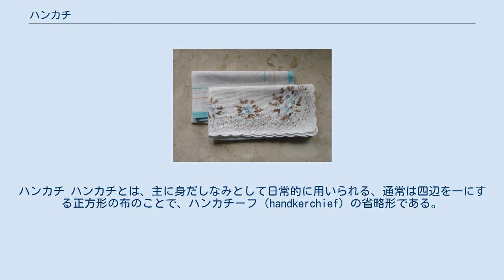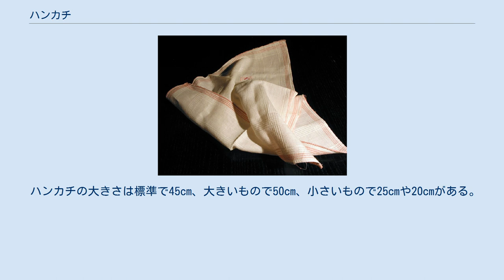ハンカチ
ハンカチ ハンカチとは、主に身だしなみとして日常的に用いられる、通常は四辺を一にする正方形の布のことで、ハンカチーフ（handkerchief）の省略形である。
手巾（しゅきん）とも書く。
 元は発音そのままにハンケチーフと呼ばれ、ハンケチと略称されていた。
 ハンカチは、洗った手を拭く、汗を拭うなどに使われる。
欧米では 洟（はな）をかむことなどにも使われる。
たとえば、フランス語のmouchoirは動詞のmoucher（洟をかむ）から来ているし、ロシア語のносовой платокは「鼻のスカーフ」の意味だが、どちらも、手拭きなどにも用いられる。
 ハンカチの起源は現在よりも遥かに遡り、紀元前3000年頃のエジプト文明の頃には存在していたとされる。
飾りのされた麻製と思われる布の発掘が認められ、ハンカチがこの時代の身分の高い人物の持ち物であったことが推測された。
 その正方形の形状は、フランスのルイ16世王妃マリー・アントワネットが規格として統一させたことが始まりとされる。
それ以前のハンカチの形態は円形や長方形など様々であり、貴族たちが刺繍や豪華な飾りで贅を競う持ち物のひとつでもあった。
日本では長方形が多い。
 日本におけるハンカチの普及は、洋装が導入された明治時代以降である。
 ハンカチの素材は、綿、絹及び麻（リネン）などの吸水性に優れた織物素材が主に用いられる。
近年の清潔志向を反映し、抗菌加工を施した素材もある。
 ハンカチの大きさは標準で45cm、大きいもので50cm、小さいもので25cmや20cmがある。